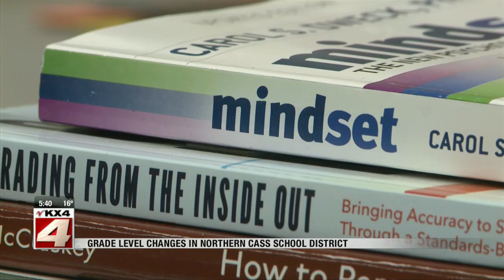News Northern Cass says good bye to grade levels